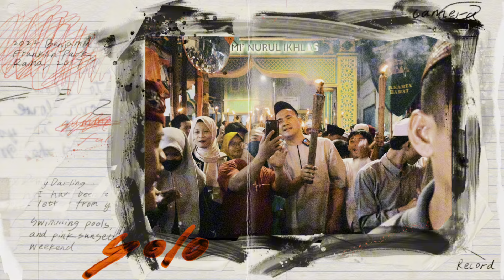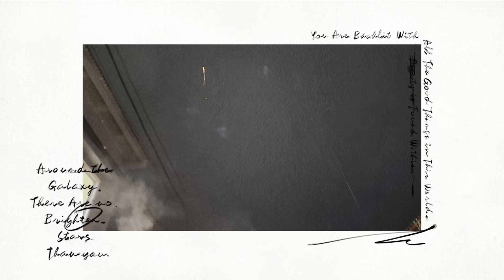PAWAI OBOR RAMADAN 2024